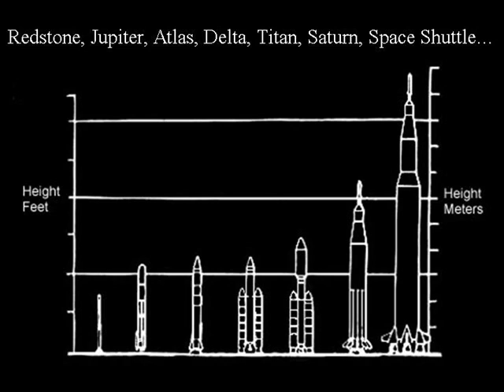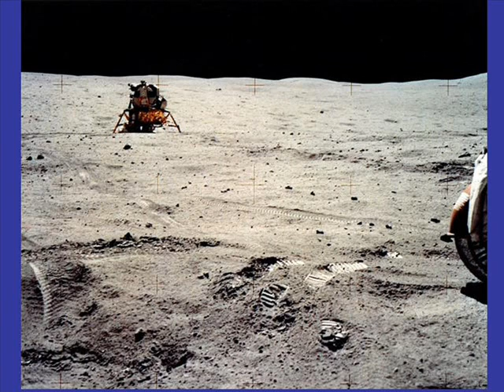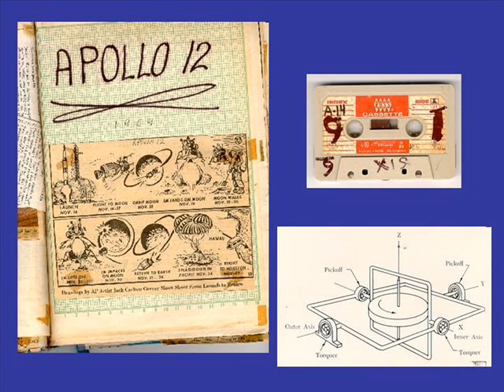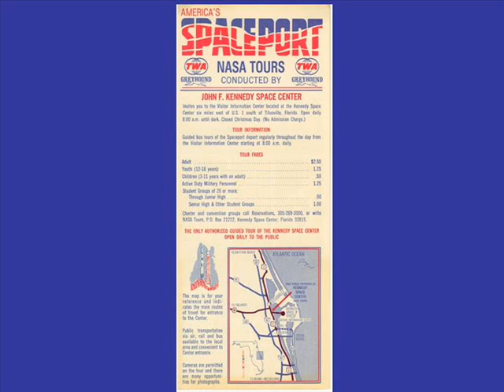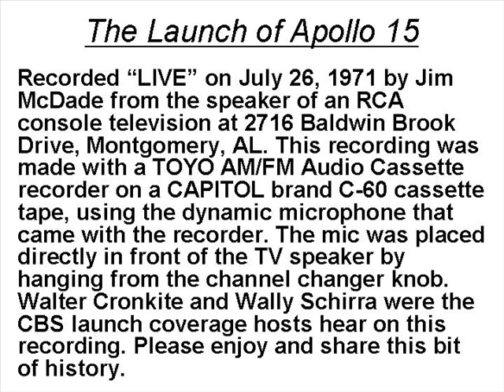Apollo 15 Launch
Audio-only of the Apollo 15 launch. Apollo 15 was the 4th manned landing on the Moon. It was the first mission to carry a Lunar Roving Vehicle (LRV) to the lunar surface. The LRV was essentially and electric-powered auto. The astronauts who walked on the Moon during the flight of Apollo 15 were Dave Scott and Jim Irwin. Al Worden was the Command Module Pilot.

Note- Sorry, but the letter "d" fell off of the end of the word "heard" in this slide.